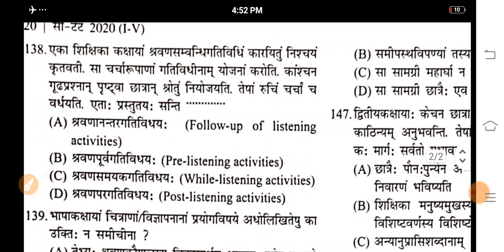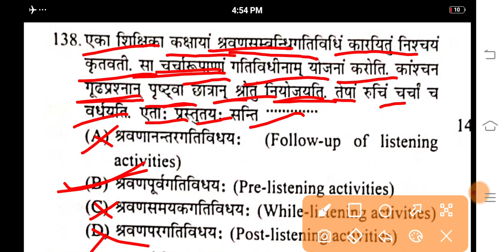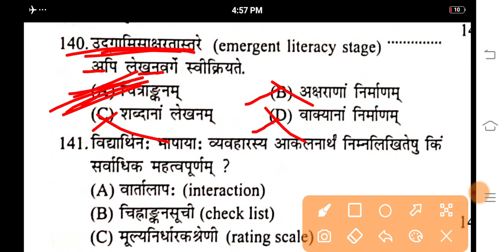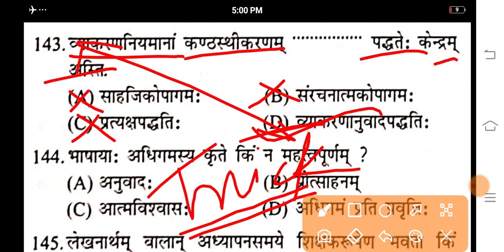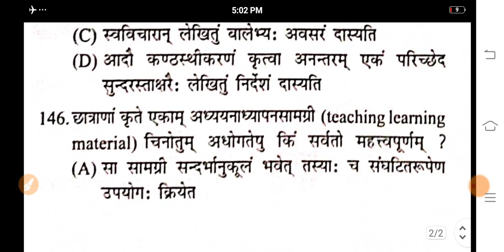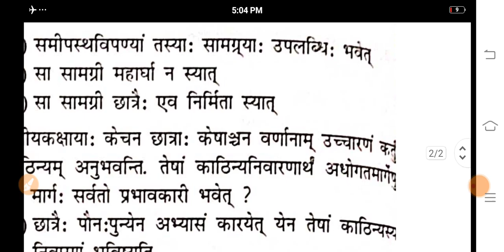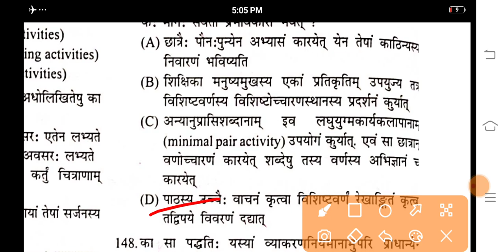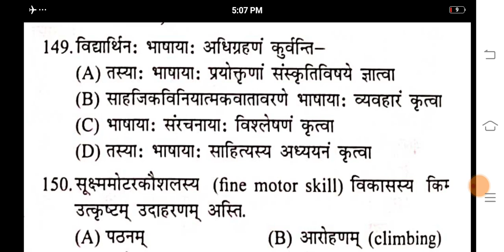Ctet-2022 sanskrit pedagogy trick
ctet ka scam me yahi se aayega

Ctet 2022 संस्कृत पेडागोजी ट्रिक | ctet 2022 online exam sankrit pedagogy live
sankrit pedagogy,
sanskrit pedagogy for ctet 2022,
sanskrit pedagogy for ctet by dk gupta,
sanskrit pedagogy for ctet paper 1,